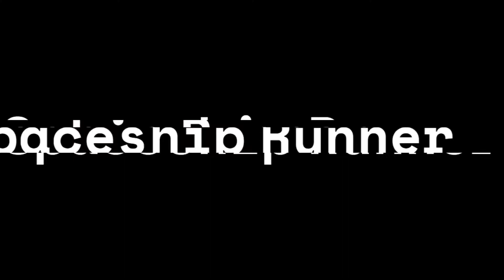Spaceship Runner trailer v3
In this game you must avoid enemies in order to survive. While you are avoiding the enemies your side mission is to collect as much scrap as you can. The difficulty increases and becoming harder and harder. Because it's an endless runner you can doge enemies by jumping over them, but be careful because some of them are tough and big and it's impossible to jump over them! Also try not to fall on the edge because...well you die.